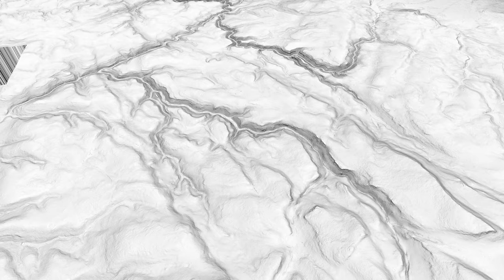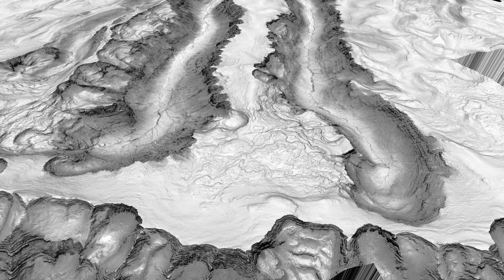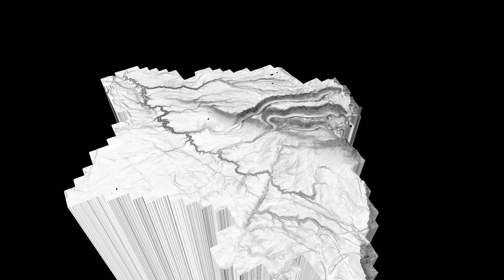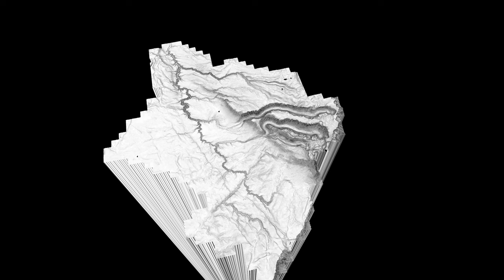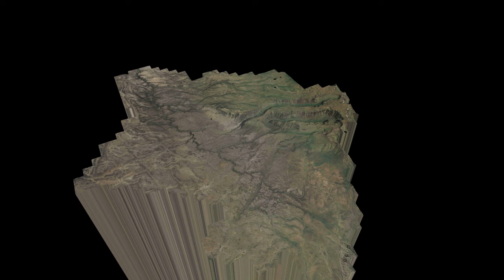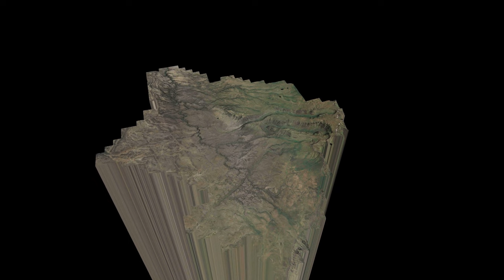Steens Mountain, Oregon, 3D Slope and High-resolution Imagery Draped on 1-meter DEM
3D rendition of the west slope of Steens Mountain, southeastern Oregon.   High-resolution aerial imagery and slope map (darker is steeper) draped on USGS 3DEP 1-meter digital elevation model.  Basaltic lava flows, glacial landforms, landslides.  Rendered in QGIS and Shotcut.